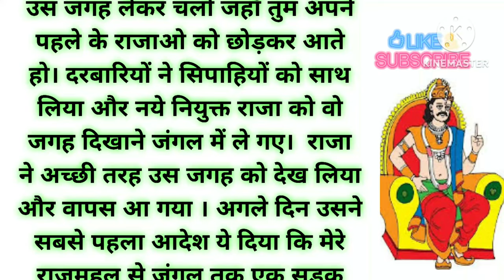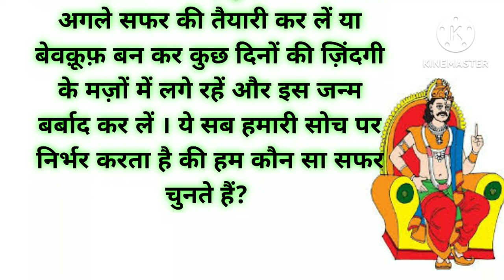kahani || suvichar ||moral story|| inspired story||lessonablestory|| thought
एक राजा की कहानी । inspired story!  कहानी|

एक सफर की तैयारी!  राजा ने अपनी बुधि का प्रयोग से जनता का दिल जीत लिया! ऐसी कहानियाँ हमें जीवन मे प्रेरित करती हैं!

hindi moral stories for storytelling competition
hindi story telling activity
moral stories in hindi new episodes
shikshaped story
good hindi story with moral
acchi moral story
hindi story telling with moral
hindi stories for storytelling competition
hindi short story telling
hindi storytelling poetry
best hindi story telling
suvichar emotional story
kahani entertainment
interesting kahaniyan
kahaniyan
hindi story life motivation
emotionalstory
emotional kahani
emotional kahani love story
kahan
hindi kahani
love kahani official